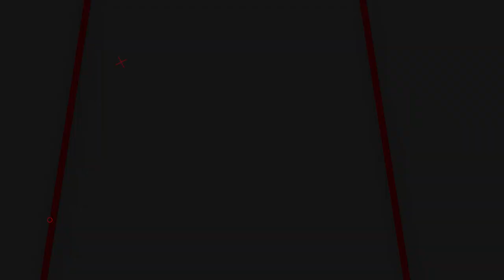UPDATE HARGA PCP DIBAWAH 2 JUTAAN!! SENAPAN PCP MURAH TERBAIK DI INDONESIA 2023 | SENAPAN BIG GAME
00:00 - 01:00 OPENING
01:00 - 05:57 REVIEW
05:57 - 06:44 CLOSING

📢📢PENTING
Pastikan transaksi menggunakan nomor rekening resmi perusahaan kami :